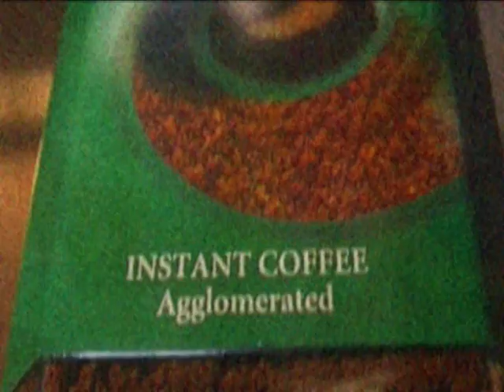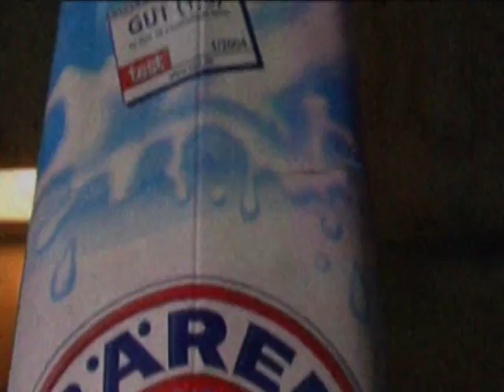2001 odyssey coffee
2001 odyssey coffee